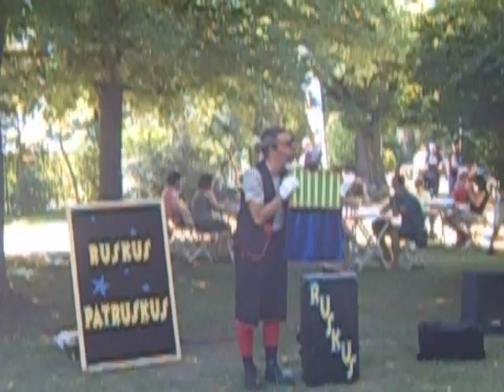"Cirkruskus" amb Ruskus Patruskus